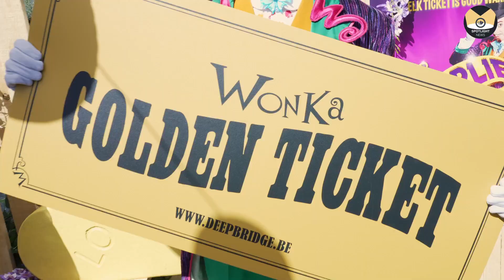Spotlight News - Preview & Interview - Charlie and the Chocolate Factory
Wie is Willy Wonka?
Nordin De Moor geeft jullie wat meer uitleg.

Vanaf december worden Antwerpen, Gent en Hasselt omgetoverd tot Willy Wonka’s chocoladefabriek met een Vlaamse versie van de Broadway en West-End musical ‘Charlie and the Chocolate Factory’.
De musical is gebaseerd op het boek van Roald Dahl.
Het verhaal betovert de wereld al meer dan 50 jaar en werd in 2005 verfilmd met Johnny Depp in de rol van Willy Wonka. De muziek is een eerbetoon aan de film uit 1971 met liedjes uit de film, waaronder ‘Candy Man’, ‘I’ve Got A Golden Ticket’, ‘Oompa Loompa Song’ en ‘Pure Imagination’.